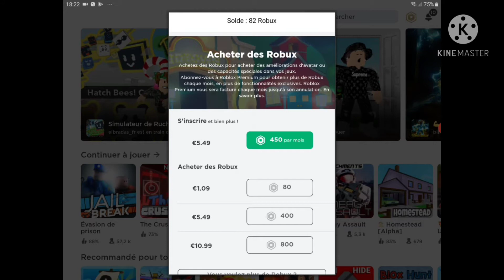Mes robux et mon skin